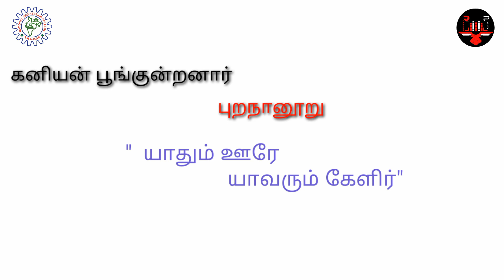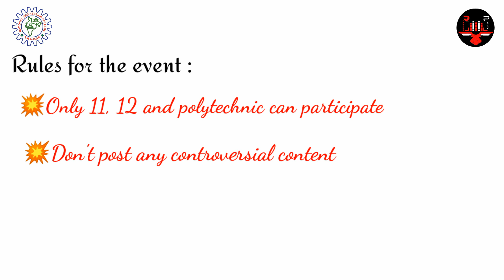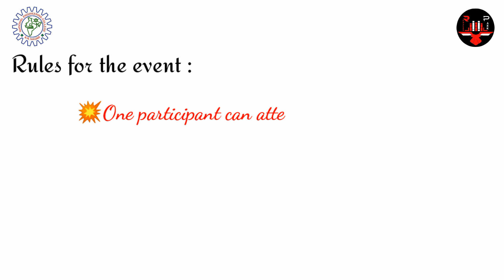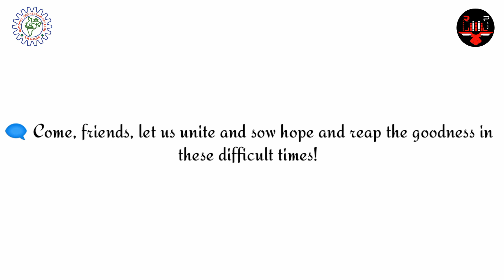NECVaagaiSoodavaa2020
An event from Reader's Park of National Engineering College,
K.R.Nagar, Kovilpatti - 628 503.